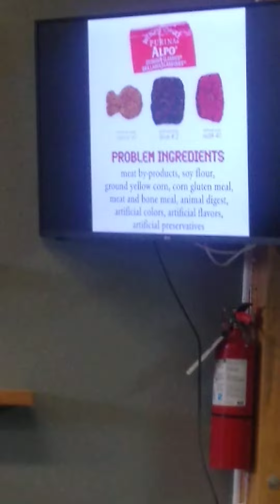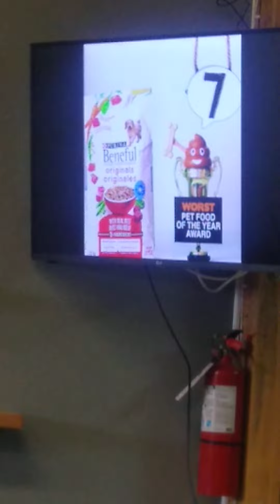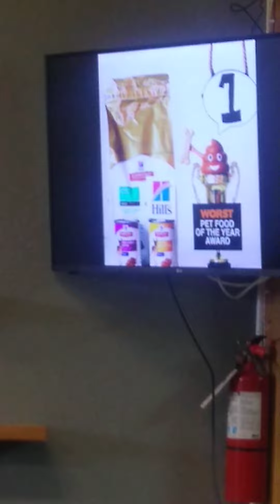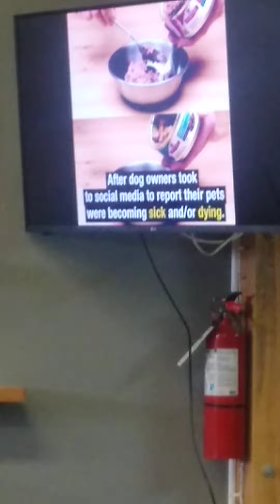how to save thousands of dollars back in your pocket in vet bills!!!!!(2)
well being... putting money back in your pocket